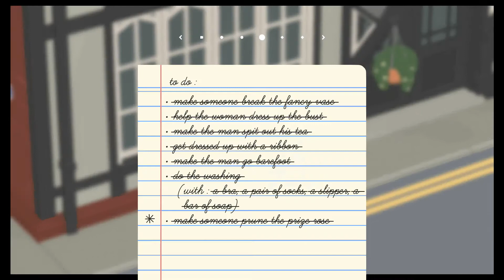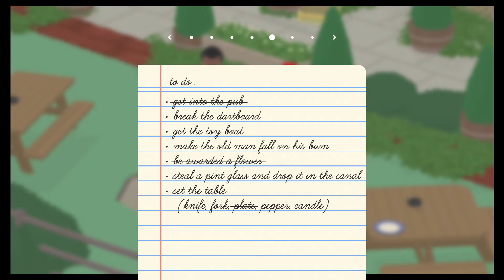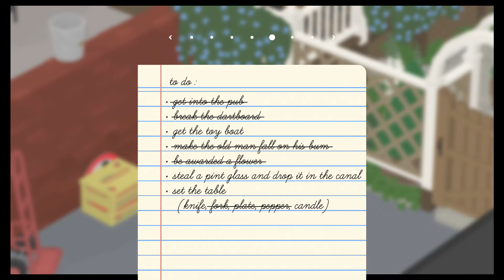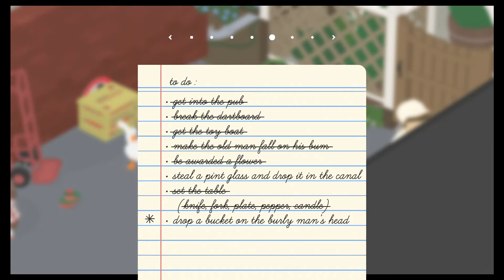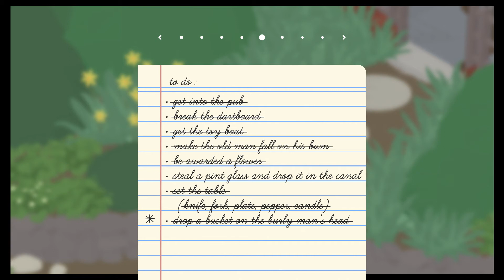UNTITLED GOOSE GAME (PS4) Gameplay Playthrough Part 4 - THE PUB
PSN- Xx_kingbill_xX